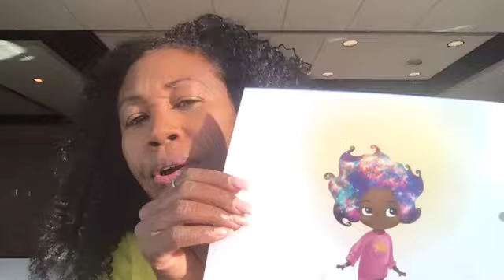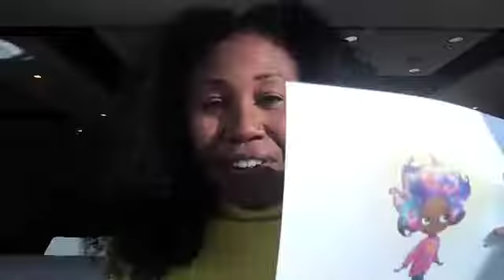GSV VIDEO: BIG HAIR HAIRIETTE!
Big Hair Hairiette is a culturally responsive reading system designed to increase literacy proficiency in children 5-8!

Tanya Wright, Ed.M is the founder of Big Hair Hairiette! Ms. Wright is the winner of the Harvard Innovative Venture in Education Award (Most Promising Early Stage venture) and the Education Entrepreneurship Fellowship at Harvard.

Ms. Wright is also a two-time SAG Award winning actor (Best Ensemble) for her portrayal of Crystal Burset in Orange is the New Black.

Ms. Wright received her masters in Learning Design, Innovation and Technology at Harvard University Graduate School of Education in 2022.